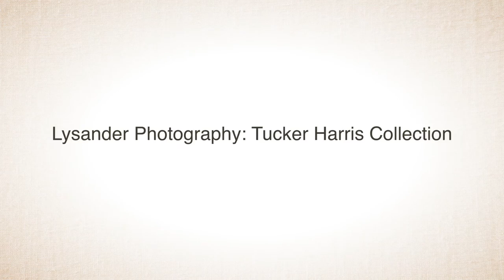Brantford Rotary Charity Airshow 2016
Hey Brantford/Brant! Digital Duck Inc. was proud to be part of the 2016 Brantford Rotary Charity Airshow and we have the videos to prove it. See the exciting performers and action that made the Brantford event the largest Rotary Airshow in North America and one of the best air shows in the country!

Watch the videos from the outstanding 2016 show featuring heart pounding performances from the Canadian Forces Snowbirds, the CF-18 Hornet Demonstration Team and the Canadian Forces Sky Hawks Demonstration Parachuting Team.

Local pilot Danny Richer brought two classic planes to the show.  Air show fans got up close and personal with his T28 Trojan on the ground and he flew his Strikemaster BAC jet at speeds approaching 500 miles per hour to captivate the near record crowd.

Bill Shepard returned to wow skyward focused spectators with the P51 WWII Mustang. The WWII war bird pays tribute to the Redtail pilots that changed history and attitudes.

Percy Contractor represented the Canadian Harvard Association on the tarmac and the Harvard Aerobatics Team pushed the Canadian WWII trainers to the limits of their airframe in the air.

New this year was pub owner Gord Price from Thornbury fling the “Dam Pub.” Price built the aerobatics rated plane himself and his performance keep the crowd below at the edge of their lawn chairs.

Among the many static ground displays was the aircraft flown by the brother of Canadian Astronaut Chris Hadfield. A volunteer pilot with Vintage Wings Of Canada, Dave Hadfield flew from Ottawa to sho woff a very rare 1942 Lysander. The WWII plane used for covert spy missions in German controlled France is the only Lysander in the world currently in flying condition.

One of the more interesting acts to visit Brantford in recent years has been Kent Pietsch flying the Jelly Belly Interstate Cadet. Kent performed three different acts this year. His comedy routine disguise incredible piloting skills but it’s clear how talented this aviator is later on when he attempts to land on top of a speeding truck.

The only “solo” female air show announcer working today in North America returned to Brantford as the voice of the air show. Indira Thackorie has been the announcer at the Rotary Charity Airshow for three years now!

Food vendors, unique shops and roving entertainers round out the day that offers fun for aviation fans of all ages.